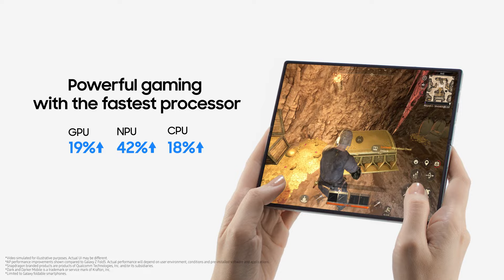Galaxy Z Fold6: Unboxing | Samsung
Description

Discover the super-sized screen of the Galaxy Z Fold6, now fueled by the power of Galaxy AI ✨ for the first time ever. It's thinner, lighter 🪶, and more powerful than ever before. Plus, it's even available in pink 💖 for the very first time, designed for all ages. 00:00 Intro 00:10 What's in the box 00:18 Exterior design 00:21 Color 00:41 Hardware specifications and features 01:03 Durability 01:16 Performance